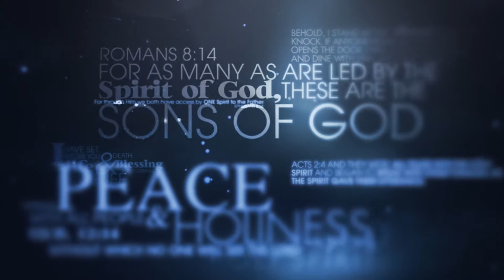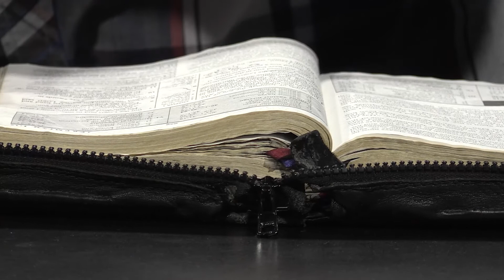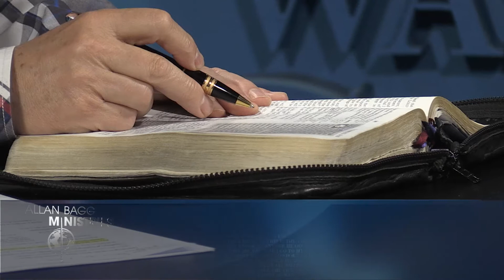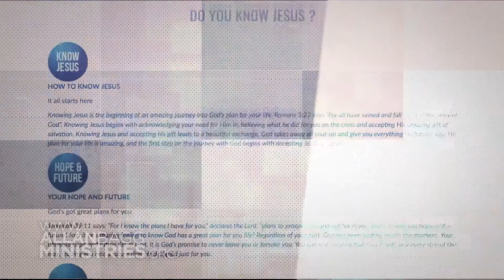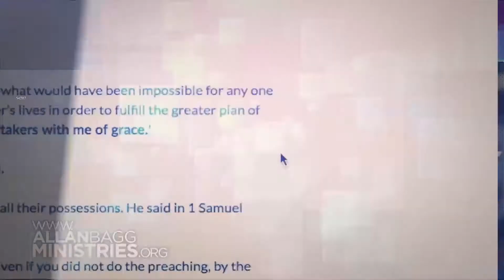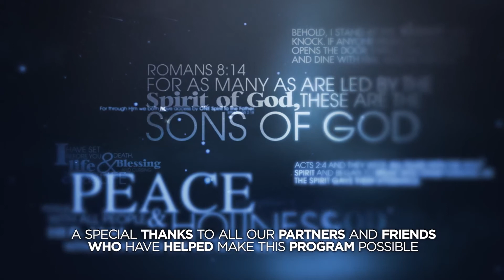Hearing God's voice in order to walk in your purpose | Allan Bagg | Part 3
God is speaking to us all the time, but are we hearing His voice, so He can help us to thrive. In this series Allan Bagg will help you with practical ways to identify God’s voice. He will help you with proven biblical principles that you can use to not only identify God’s voice, but also walk out His plans for your life. To get in contact with us, please visit our